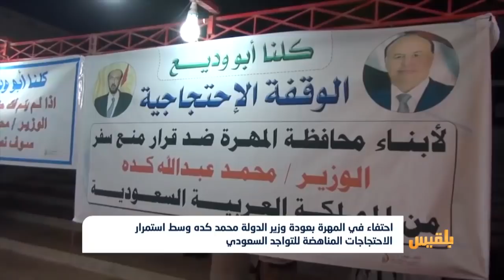احتفاء في المهرة بعودة وزير الدولة محمد كده بعد أن أوقفته السلطات السعودية | تقرير: ياسين التميمي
وصل وزير الدولة محمد عبدالله كدّه إلى محافظة المهرة بعد أن مُنع من السفر من قبل السلطات السعودية.
وقال الوزير كدّه عقب وصوله الى الغيظة إنه تم استدعاؤه الى السعودية من قبل الرئاسة اليمنية، وأوقفته السلطات السعودية في مطار الملك خالد بالرياض أثناء عودته إلى المهرة.
وأضاف أنه أُبلغ من قبل السلطات السعودية بأنه موقف وهو في صالة المغادرة، وتدخل الرئيس والحكومة للإفراج عنه...